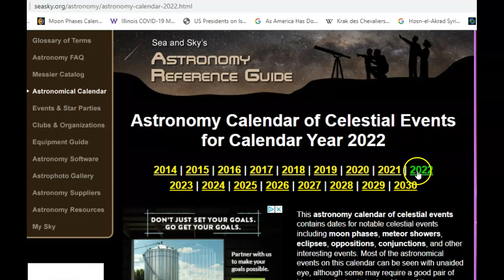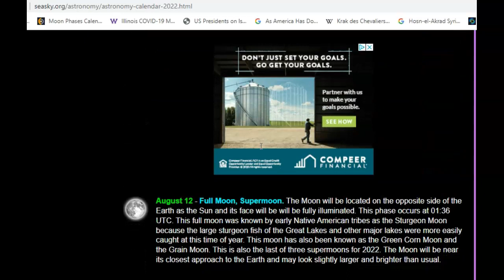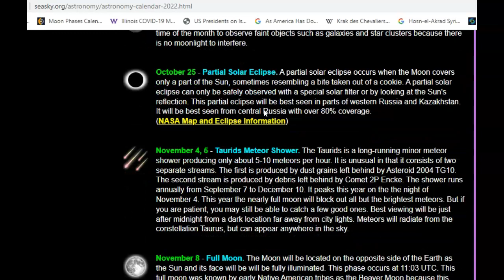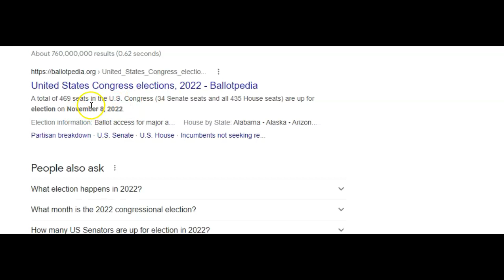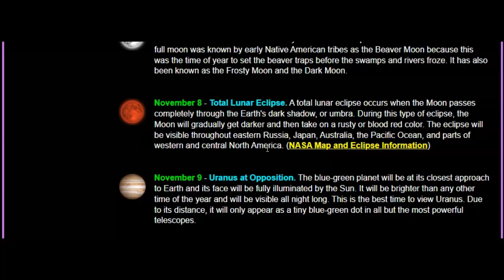Blood Moon Event Nov. 8, 2022 - Election Night - Blood Moon May 16, 3 Supermoons June, July, August!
A Parade of Planets Will Cross the Night Sky Through Spring 2022. Starting in April, the northern hemisphere will be treated to an alignment of up to five planets and the moon, all visible together. Planetary alignments, especially at this scale, aren't common and could prove to be an excellent photo opportunity.

Blood Moon Event, Supermoon -

May 16 - Total Lunar Eclipse. A total lunar eclipse occurs when the Moon passes completely through the Earth's dark shadow, or umbra. During this type of eclipse, the Moon will gradually get darker and then take on a rusty or blood red color. The eclipse will be visible throughout all of North America, Greenland, the Atlantic Ocean, and parts of western Europe and western Africa.

Full Moon, Supermoon -

June 14 - Full Moon, Supermoon. The Moon will be located on the opposite side of the Earth as the Sun and its face will be will be fully illuminated. This phase occurs at 11:52 UTC. This full moon was known by early Native American tribes as the Strawberry Moon because it signaled the time of year to gather ripening fruit. It also coincides with the peak of the strawberry harvesting season. This moon has also been known as the Rose Moon and the Honey Moon. This is also the first of three supermoons for 2022. The Moon will be near its closest approach to the Earth and may look slightly larger and brighter than usual.

Full Moon, Supermoon -

July 13 - Full Moon, Supermoon. The Moon will be located on the opposite side of the Earth as the Sun and its face will be will be fully illuminated. This phase occurs at 18:38 UTC. This full moon was known by early Native American tribes as the Buck Moon because the male buck deer would begin to grow their new antlers at this time of year. This moon has also been known as the Thunder Moon and the Hay Moon. This is also the second of three supermoons for 2022. The Moon will be near its closest approach to the Earth and may look slightly larger and brighter than usual.

Full Moon, Supermoon -

August 12 - Full Moon, Supermoon. The Moon will be located on the opposite side of the Earth as the Sun and its face will be will be fully illuminated. This phase occurs at 01:36 UTC. This full moon was known by early Native American tribes as the Sturgeon Moon because the large sturgeon fish of the Great Lakes and other major lakes were more easily caught at this time of year. This moon has also been known as the Green Corn Moon and the Grain Moon. This is also the last of three supermoons for 2022. The Moon will be near its closest approach to the Earth and may look slightly larger and brighter than usual.

September 23 - September Equinox. The September equinox occurs at 00:55 UTC. The Sun will shine directly on the equator and there will be nearly equal amounts of day and night throughout the world. This is also the first day of fall (autumnal equinox) in the Northern Hemisphere and the first day of spring (vernal equinox) in the Southern Hemisphere.

Blood Moon Event -

U.S. Election Night

November 8 - Total Lunar Eclipse. A total lunar eclipse occurs when the Moon passes completely through the Earth's dark shadow, or umbra. During this type of eclipse, the Moon will gradually get darker and then take on a rusty or blood red color. The eclipse will be visible throughout eastern Russia, Japan, Australia, the Pacific Ocean, and parts of western and central North America. (Over America)